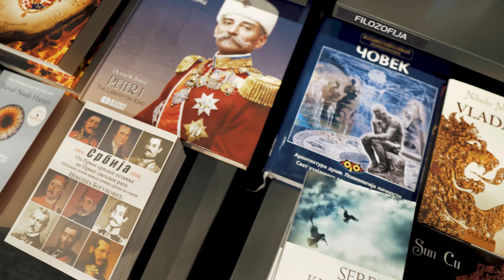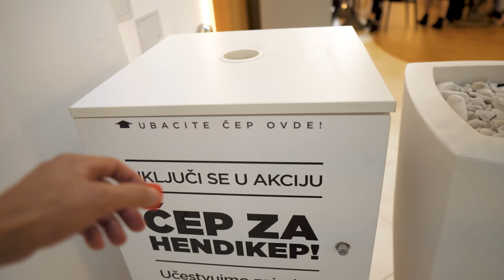Cheatmeal 7 dana do takmičenja! Moj šejk posle treninga. Epizoda 3